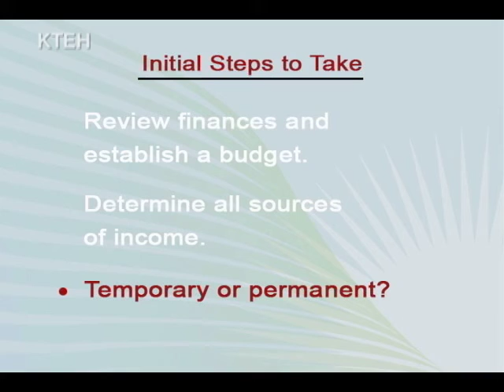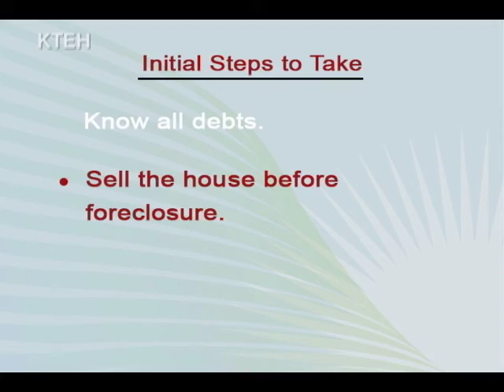The State of the Silicon Valley, Part 3 | KQED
Stuck with a subprime loan? Struggling to fill your gas tank? Rolling the dice when it comes to health insurance? Some of the region's most innovative minds came together at the 2008 annual State of the Valley Conference to tackle these issues.

Don't miss our sixty-minute special report when top Silicon Valley leaders join Mercury News reporter Paul Rogers and KQED Radio's Oanh Ha to weigh in on where the valley is headed.